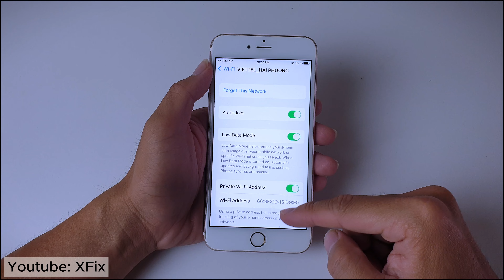How to Change DNS server on iPhone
Experience faster, more secure internet on your iPhone by switching to a different DNS server. Simple steps to help you change DNS server on your iphone.